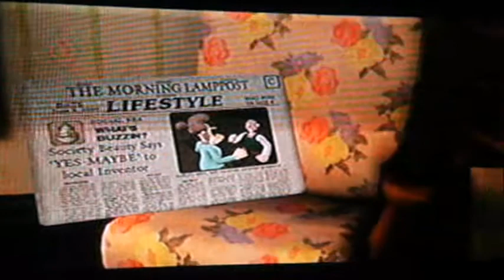Wallace & Gromit's Grand Adventures: Episode 4 Chapter 1 Part 1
Please watch in High Quality (It's the 480p option below the video)

This is my playthrough of the Wallace and Gromit Episode 4: The Bogey Man. It's not an official walkthrough but I do show how to progress through the story.

This video covers the first half of Chapter 1.